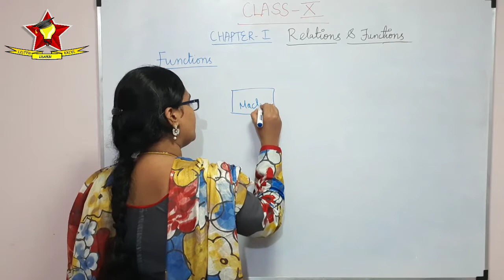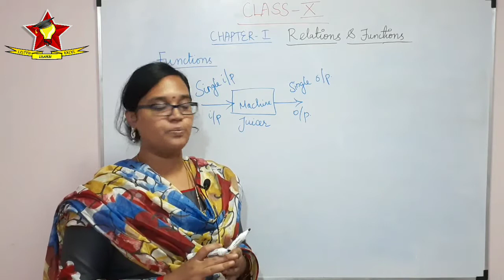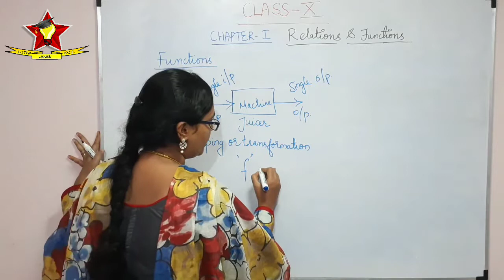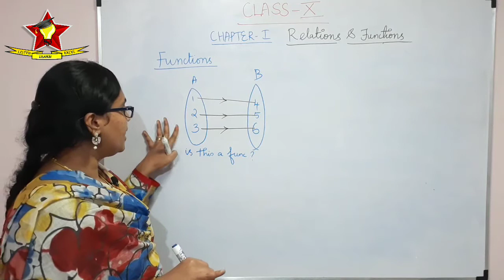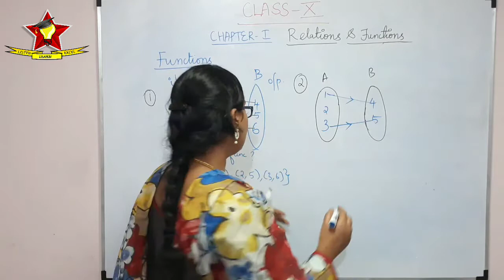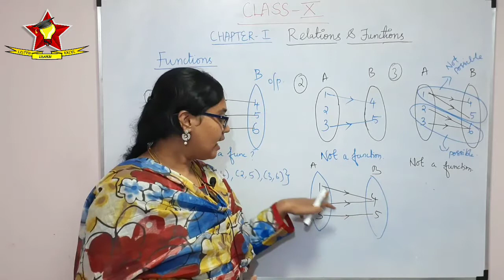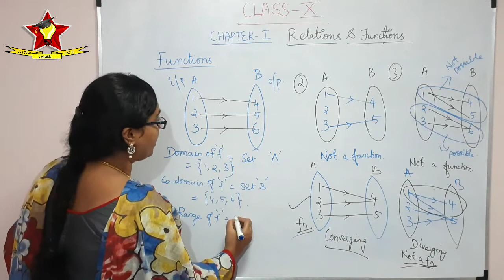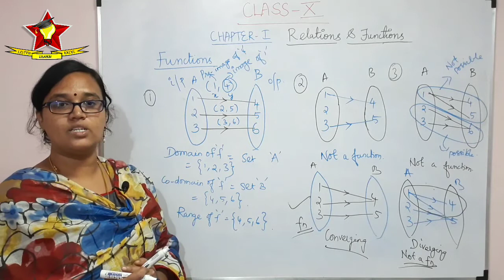Relation & Functions - 3 [Tamil] | Class 10th | State Board | CBSE | JEE mains 2021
Hello everyone!!
In this session, Hema ma'am  will be discussing important topic "Relations and Functions ", She will cover the basic concepts of the chapter, important topics and tricks to remember the concepts and solve questions. Watch this video to learn all about " Relations and functions ".

Listen, Learn, Excel is a free YouTube channel to help state board students in their preparation for board exam and JEE mains and advance 2021. This channel will guide to make a study plan that will help you prepare for exams. This guidance will make the students through even IITs.

To excel in Maths, join our youtube channel.

Happy Learning!!!

Listen the video, learn from us and excel in your life.